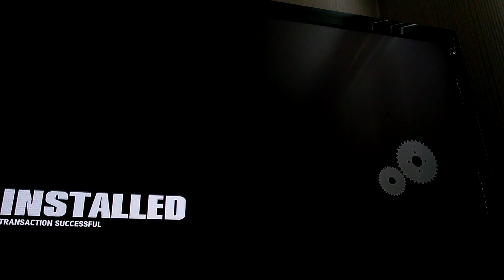Mafia III Part 35 "Fast & Furious" 2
Tuning up some new wheels for the races later on in game!

Welcome to Mafia III I hope you enjoy our journey into the organized underworld!